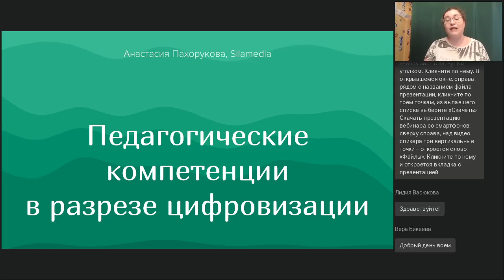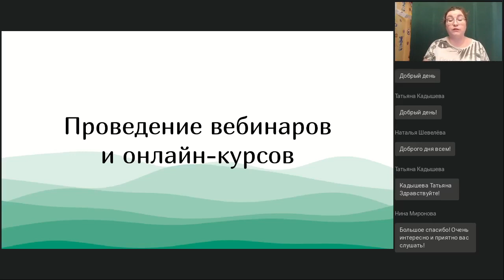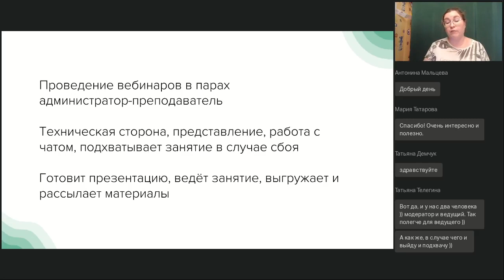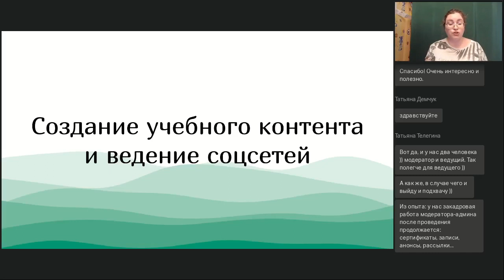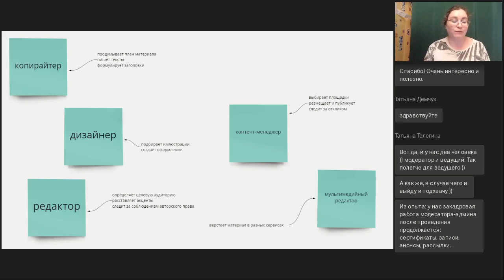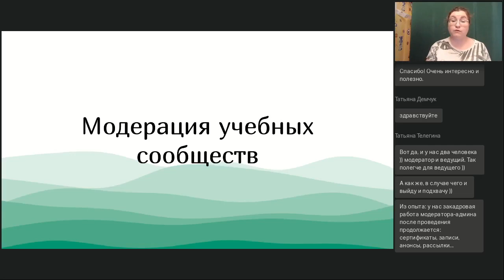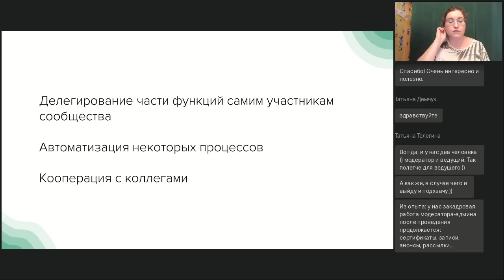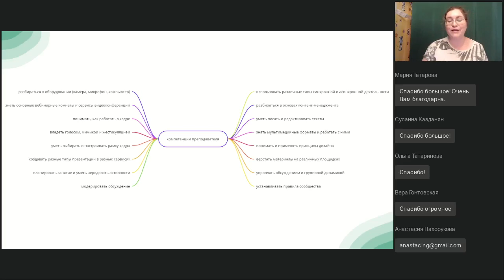Педагогические компетенции в разрезе цифровизации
Вебинар
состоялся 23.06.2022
Ведущая вебинара:

Среди педагогов и преподавателей всё больше становятся востребованы навыки проведения онлайн-занятий и использования компьютеров на уроке, модерирования интернет-сообществ и умения справляться с офисной техникой. На вебинаре обсудим компетенции педагогов, используемые ими инструменты и очертим зону ближайшего развития.